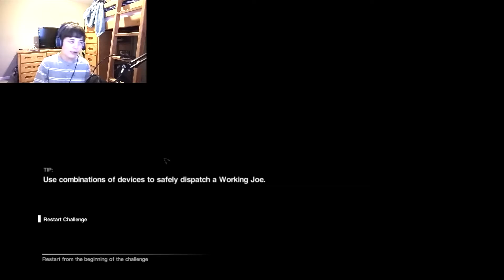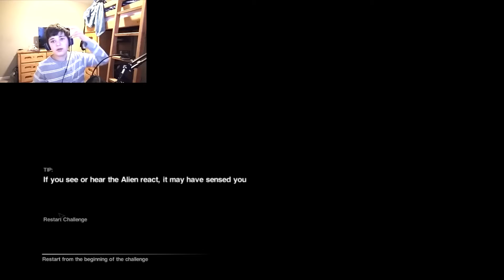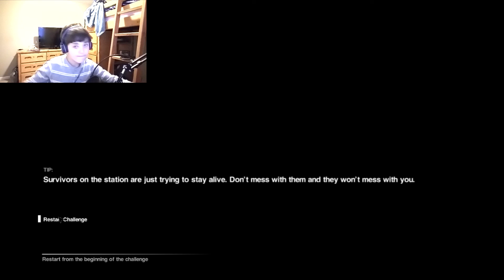Alien Isolation Survivor Mode